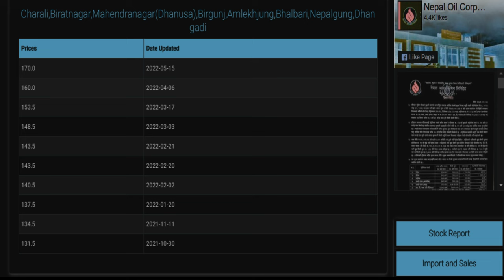109 को petrol 184.36 किन र कसरी?? || why petrol price is increasing in world |petrol price#newvideo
109 को petrol 184.36 किन र कसरी?? || why petrol price is increasing ||petrol price Nepal

I am no a new reporter.
  I just want to give my openion in increasing price rate because i am one of the consumer of fossil fule.

this is the clip of my vlog .soon i will publish my full vlog of that day .
stay safe.
lots of love team gravity

content:

why petrol price is increasing
petrol cries
fossil fuel
increased petrol price
petrol diesel  ka dam
price news nepal